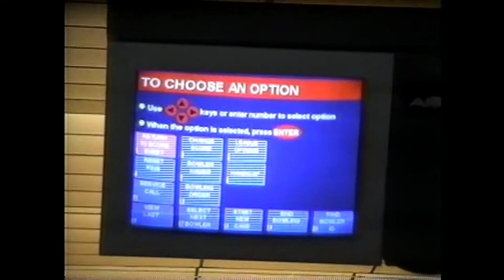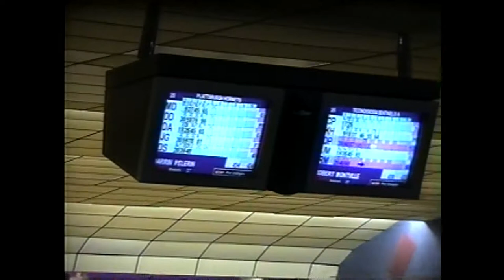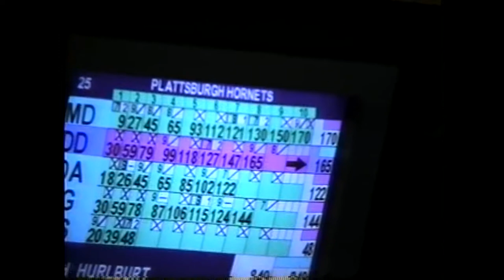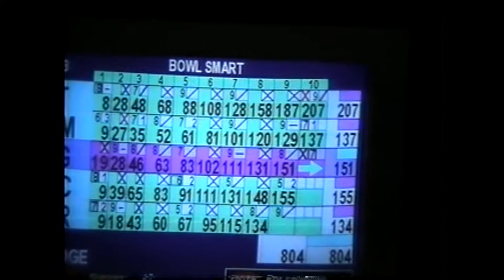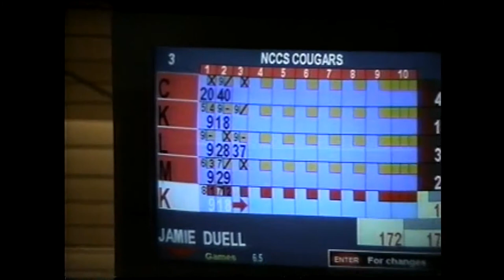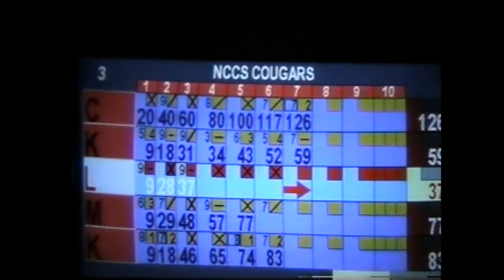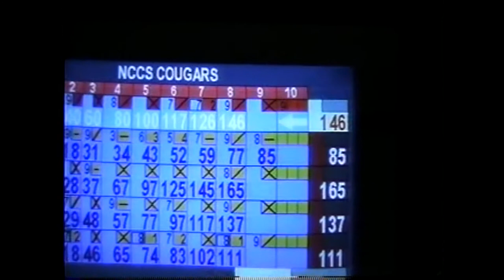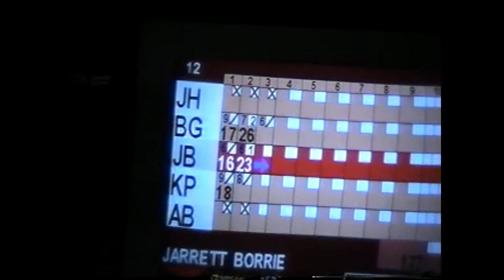NCCS Section VII Bowling 2-9-02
The Cougars competing in the Section VII finals at the North Bowl Lanes, 2002